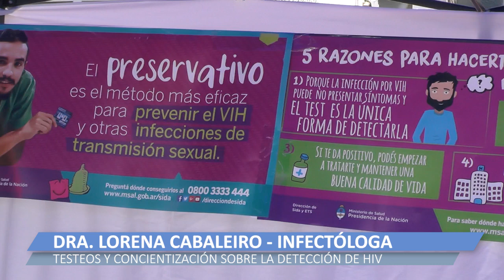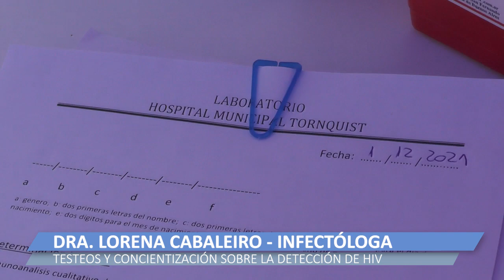2021 12 01 TESTEOS HIV LORENA CABALEIRO